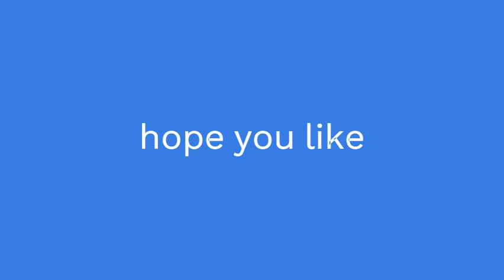my friends pic